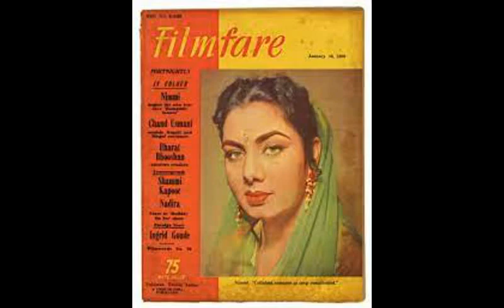nimmi documentary in hindi urdu nimmi movies nimmi old film songs nimmi biography nimmi death story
nimmi documentary in hindi urdu nimmi movies nimmi old film songs nimmi biography nimmi death story film kahani channel new video.
nimmi and dilip kumar untold story bollywood film actress nimmi biography nimmi old film songs film kahani channel new video.

Nimmi (born Nawab Bano; 18 February 1933 – 25 March 2020), was an Indian screen actress who achieved stardom in the 1950s and early 1960s in Hindi films. She was one of the leading actresses of the "golden era" of Hindi cinema.

She gained popularity by playing spirited village belle characters, but has appeared in diverse genres such as fantasy and social films. Her best performances are considered to be in the films Sazaa (1951), India's first technicolor film Aan (1952), Uran Khatola (1955), Bhai-Bhai (1956), Kundan (1955), Mere Mehboob (1963), Pooja Ke Phool (1964), Akashdeep (1965), and Basant Bahar (1956). Raj Kapoor changed her name from Nawab Bano to "Nimmi"

At that time, Raj Kapoor was filming his production of Barsaat (1949). Having already cast the famous actress Nargis in the female lead role, he was on the lookout for a young girl to play the second lead. After observing Nimmi's unaffected and shy behaviour as a guest on the sets of Andaz, he cast the teenaged Nimmi in Barsaat opposite the actor Prem Nath. Nimmi played the role of an innocent mountain shepherdess in love with a heartless city man. Barsaat, released in 1949, made movie history. It was a phenomenal and commercial success. Despite the presence of established and popular stars Nargis, Raj Kapoor and Prem Nath, Nimmi had a very prominent and well-received role and was an instant hit with the audiences.[3]

Rise to stardom
After Barsaat, Nimmi was flooded with film offers. She quietly polished her histrionic abilities and developed a mannered but effectively unique style of acting. The diminutive actress, with her saucer shaped expressive eyes, quickly won a loyal fan base with her intense and expressive performances.[3]

1950s
She worked with top heroes like Raj Kapoor (Banwara), and Dev Anand (Sazaa, Aandhiyan). To her great advantage, Nimmi formed a very popular and dependable screen pair with Dilip Kumar, after the success of films like Deedar (1951) and Daag (1952). Aside from Nargis with whom she co-starred in Barsaat and Deedar, Nimmi also appeared alongside many notable leading ladies including Madhubala (Amar), Suraiya (Shama), Geeta Bali (Usha Kiran), and Meena Kumari (Char Dil Char Rahen (1959). Nimmi was also a singer and sang her own songs in the film Bedardi (1951) in which she also acted. However, she never continued singing, and recorded songs only for this film.[2]

Mehboob Khan was next to cast her in Aan (1952). The film was made with an extremely large budget. Nimmi played one of the female leads. Such was Nimmi's popularity at this point that when a first edit of the film was shown to the film's financiers and distributors, they objected that Nimmi's character died too early. An extended dream sequence was added to give Nimmi more prominence and screen time in the film. Aan was one of the first Indian movies to have a worldwide release. The film had an extremely lavish London premiere which Nimmi attended. The English version was entitled Savage Princess. On the London trip, Nimmi met many western film personalities including Errol Flynn. When Flynn attempted to kiss her hand, she pulled it away, exclaiming, "I am an Indian girl, you cannot do that!" The incident made the headlines and the press raved about Nimmi as the "... unkissed girl of India".
Nimmi next had two big successes in 1956 with Basant Bahar and Bhai-Bhai. In 1957, at the age of 24, Nimmi received the critic's award for best actress for her role in Bhai Bhai. These films were also notable for her songs which were dubbed by Lata Mangeshkar. By this point, with a largely consistent run of success at the box-office, Nimmi had firmly established herself as one of the most bankable and popular leading ladies in Hindi cinema.[1]

In the late 1950s, Nimmi worked with renowned directors Chetan Anand (Anjali ), K. A. Abbas (Char Dil Char Rahen) and Vijay Bhatt (Angulimala). Prepared to take risks, Nimmi took on controversial characterizations, such as the prostitute of Char Dil Char Raahen (1959). It was during this phase that Nimmi became very selective as she strove for better quality projects and roles. However, her judgment was sometimes questionable when she rejected films like B. R. Chopra's Sadhna (1958), and Woh Kaun Thi? (1963), both of which went on to be big successes for Vyjayanthimala and Sadhana, respectively.

Nimmi Family With Parents Husband, Nawab Banoo, Actress Nimmi Family, bollywood gallery, Actress Nimmi husband, Actress Nimmi died, Actress Nimmi Career, Actress Nimmi Biography, Actress Nimmi lifestor,
Raj Kapoor, Dev Anand, Dilip Kumar, Bharat Bhushan, Lata Mangeshkar, Asha Bhosle, Nargis, Shankar Jaikishan, Naushad, Mohammed Rafi, Mukesh, Jiya Bekaraar hai, Baby